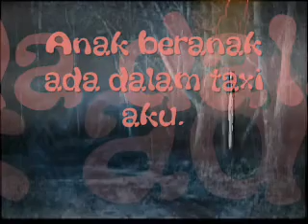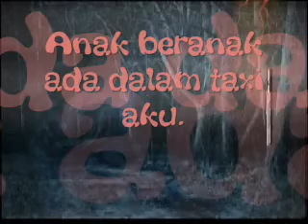Anak beranak ada dalam taxi aku